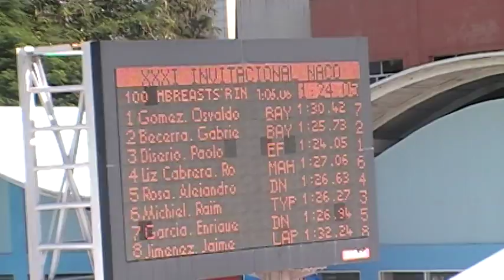XXXI Invitacional Naco Alejandro Rosa 100 Breastroke